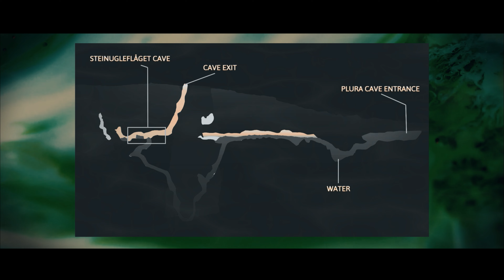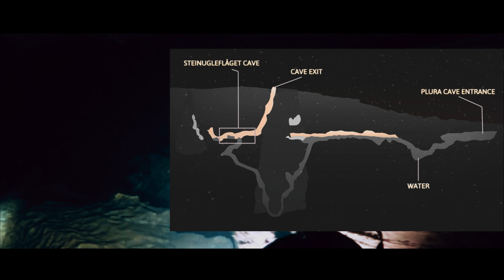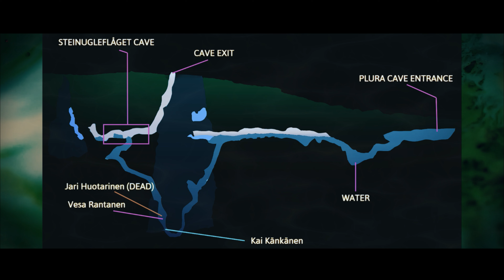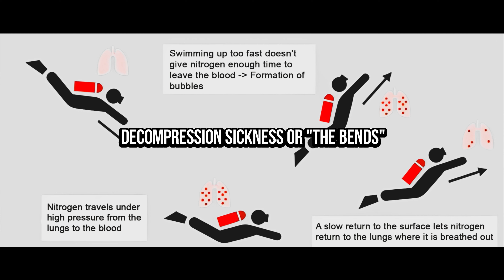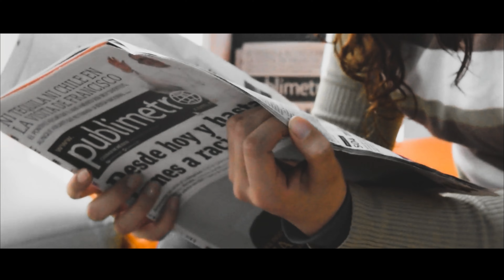Plura Cave: The Unforgiving Depths - A Diving Disaster | CAVE DIVING GONE WRONG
🙏 Thumbnail Designer - Tanveer Ali
🙏 Writer - Viswa Mathew
🙏 Video Editor - Akhil Talari

👓The Production team writes, narrates, researches stories to put them into a high-quality YouTube video for your enjoyment. The team takes time to edit the audio quality and format the videos to have the onscreen text so you can follow along easily... kind of like karaoke. Animations and documentary style clips  are added to the videos so you can keep involved and up to the pace. We hope that you enjoy the song and sounds in each video. Our goal is to create entertaining videos so that you can finish each story and want more.

Thank you for tuning in and watching our content. sector 666 team is dedicated to bringing you weekly content. It takes many hours of work to produce each video and thumbnail. We're proud of our team.